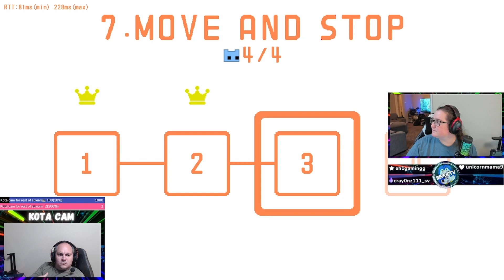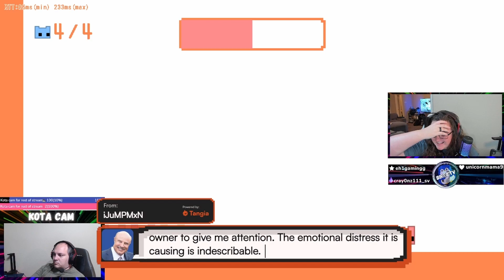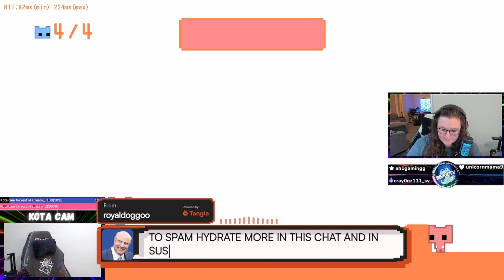Pico Park Part 6: Please let this end soon!!!!!